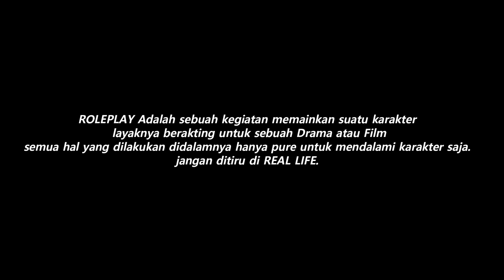PEPERANGAN TERAKHIR - HOPEFULLY WORLD WAR - GTA V ROLEPLAY